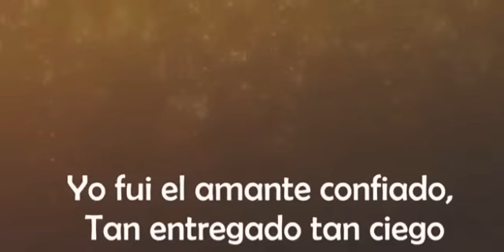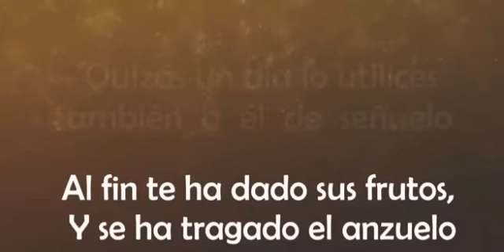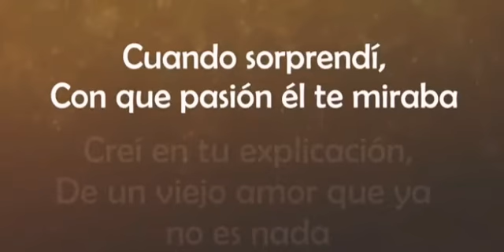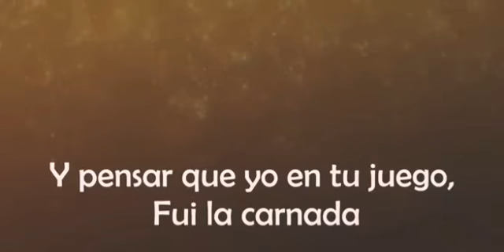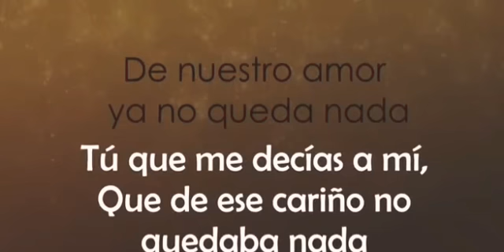Fui la carnada :Tony Vega